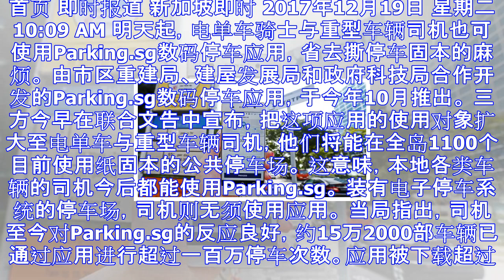电单车骑士与重型车辆司机可明日起使用parking.sg数码停车应用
首页 即时报道 新加坡即时 2017年12月19日 星期二 10:09 AM 明天起，电单车骑士与重型车辆司机也可使用Parking.sg数码停车应用，省去撕停车固本的麻烦。 由市区重建局、建屋发展局...